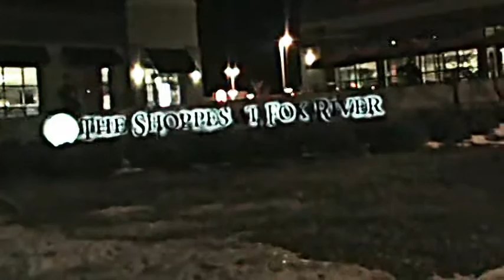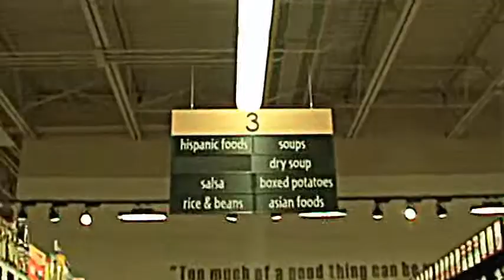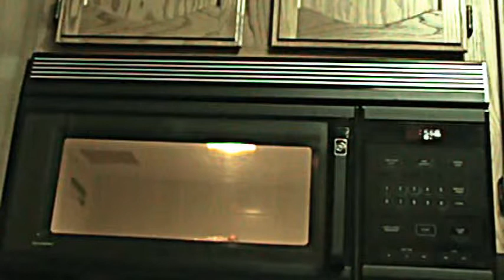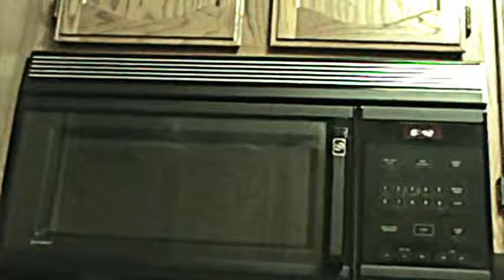EveryDay Life With Ralph Powers Jr - Sleeping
Welcome to anoth. Zzzzzzzzzzz!

3/6/2014
3/17/2014